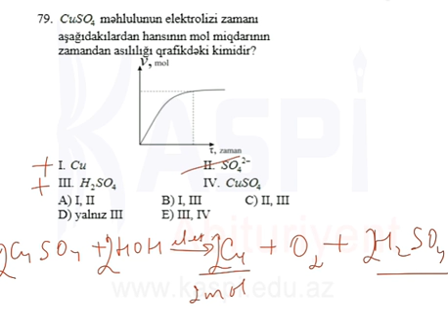Kaspi Tehsil Merkezi - MS4 11 - Kimya IV - 79b